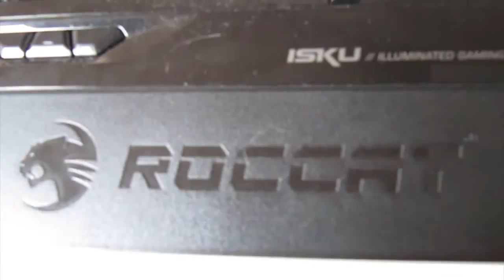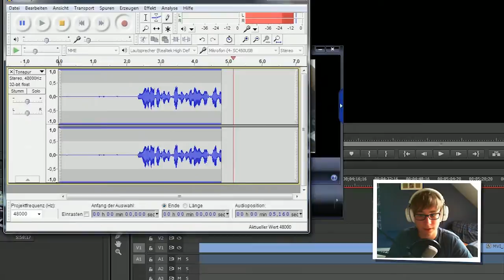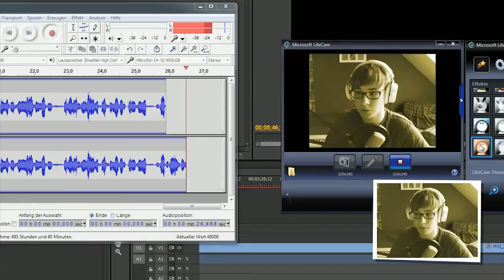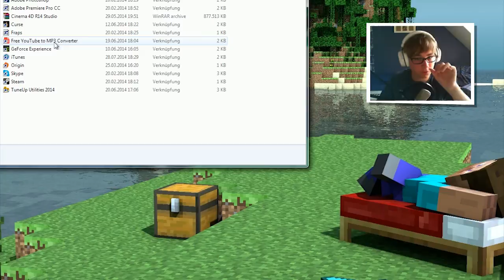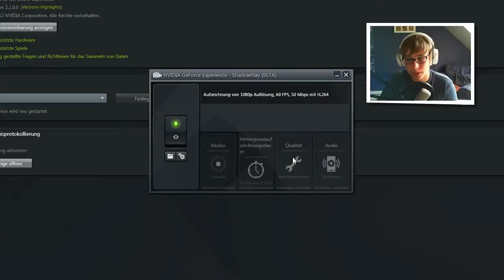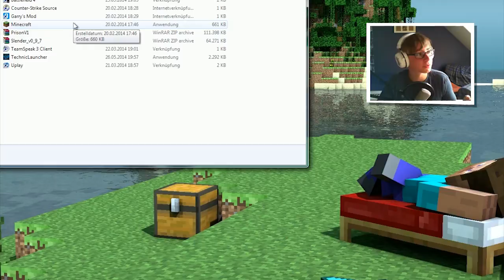Mein SETUP | Roomtour | GameSpy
Ja Leute das ist mein Setup.

Links folgen ;D bin momentan nicht Zuhause und deswegen ist es ein bisschen schwer die Links zu suchen.